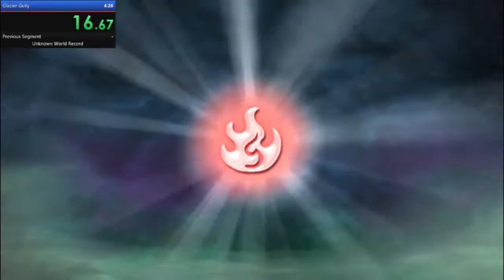"Glacier Gully" Any% Speedrun [OLD - 3:04] (Skylanders: Giants)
This is an Any% NG+ speedrun of the fifth Chapter of Skylanders: Giants for Wii (played on WiiU), "Glacier Gully", on Hard mode, with an in-game time of 3 minutes and 4 seconds. As of this recording, it is the current World Record.

Mohawk Cyclops. These things are a real pain to beat in speedruns. You have to speedkill these guys ASAP before they start spinning, or you'll have to take the hit to make them stop early. This is why I switch to Drobot when the Armored variant is introduced; Drobot's lasers have the odd property of stalling and canceling some enemies' attacks just before they use them, making this portion easier.

I think I may have found a more consistent method to the Stealth Elf ledge skip. Or maybe it's just another way to do it. I honestly find it easier.